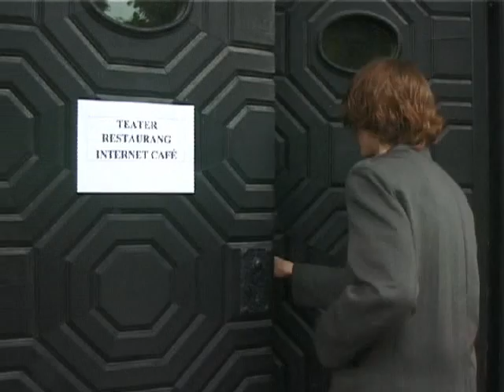Det Var Droppen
PLOT: Alle blir väldigt kissnödig.
En liten film vi gjorde under mediakunskapen på Osbeck 2004.